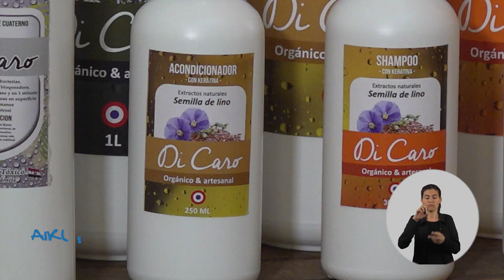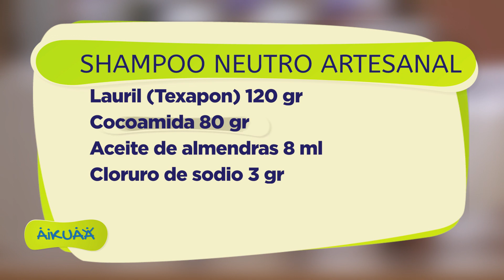Shampoo neutro artesanal - Capítulo 35 - Aikuaa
🙋🏻‍♀️La emprendedora Carolina Barrios de "Di Caro Productos Artesanales" nos enseña a preparar un shampoo neutro con extractos naturales👌🏼

¡Les esperamos a las 18:00!

Repetición: 20:30 por Paraguay TV

Lengua de señas: Centro de Relevo Paraguay